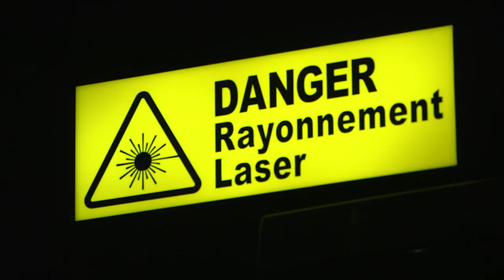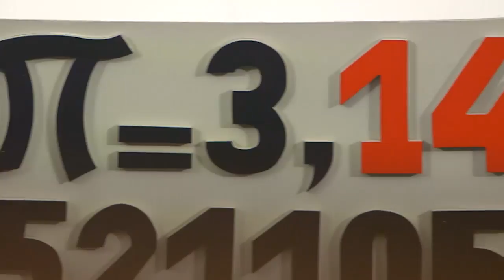Présentation des salles du Palais de la découverte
Venez partager le plaisir des sciences grâce aux expériences extraordinaires présentées par des médiateurs scientifiques passionnés et passionnants.

La Palais de la découverte, musée parisien des sciences ouvert  depuis 1937, se compose de plusieurs salles ayant chacune une thématique scientifique :Physique, Mathématiques,  Chimie, Sciences de la vie, Astronomie et son planétarium.